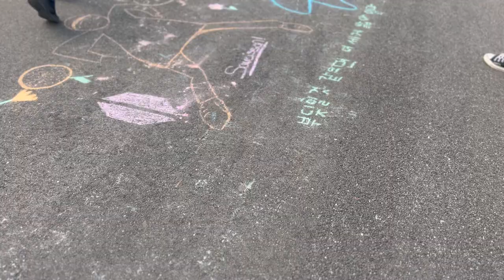BTS SUGA CONCERT AND CHERRY BLOSSOMS! (week in my life vlog)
An eventful week in my life featuring cherry blossoms, korean fried chicken and BTS Suga/Agust D

My name is Ryan and it’s very possible that you found me from the other youtube channel Culter35. On my channel you can expect to see some comedy, gaming, story telling, and more!